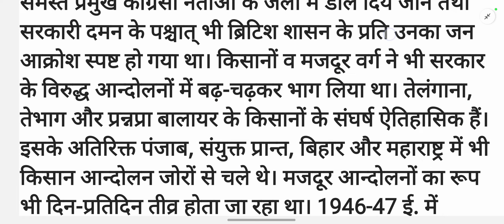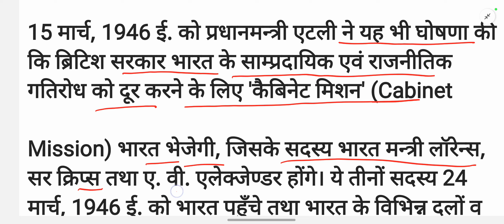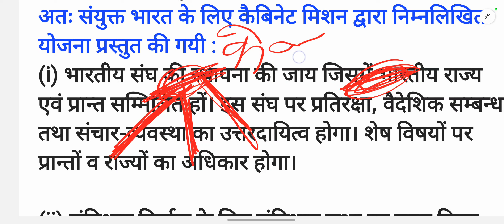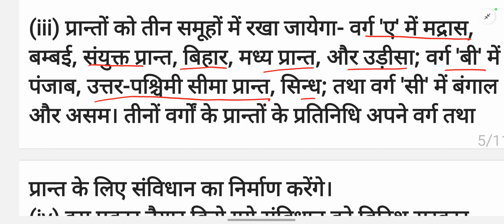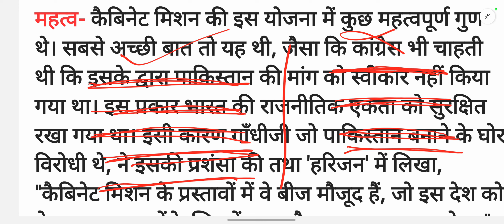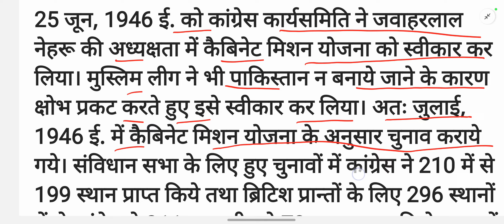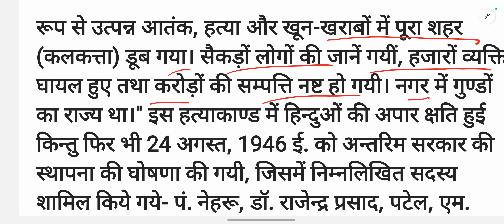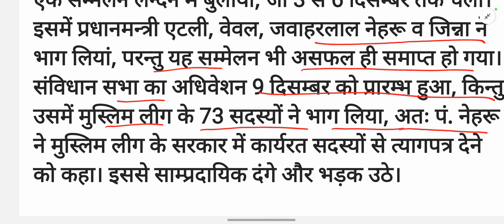Ba 6th Semester History Paper 1 Chapter 11💥 Ba 6th Semester History Paper 1 Classes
medieval history solved subjective model Paper-2024 for ba 6th semester,

history for ba 6th semester solved model Paper-2023, history ba 6th semester, geography ba Semester-6th , history notes ba 6th semester, history live class ba 6th semester, history ka solved model Paper-2023 ba 6th semester,

bhugol ba 5th semester new model paper 2023,